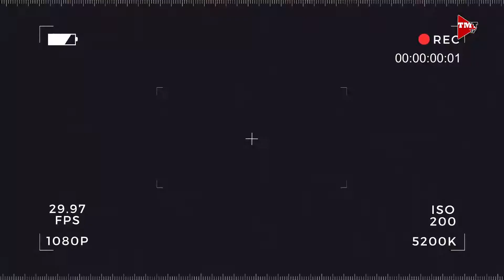Pacquiao, puwedeng Presidente?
"Hindi ka mananalo sa boksing 'pag ikaw ay bobo..."